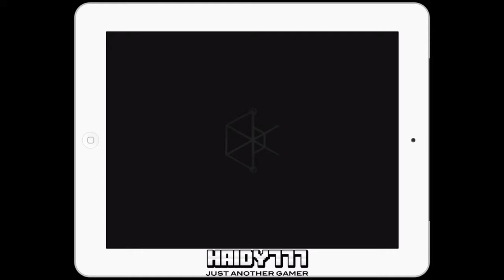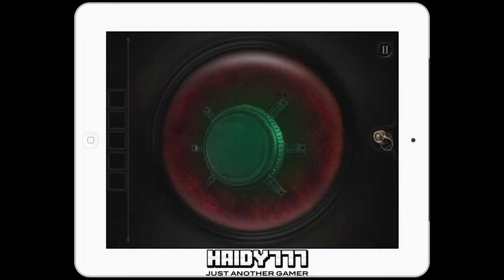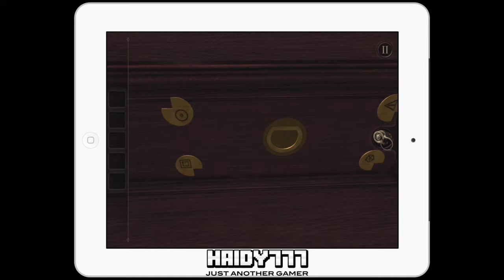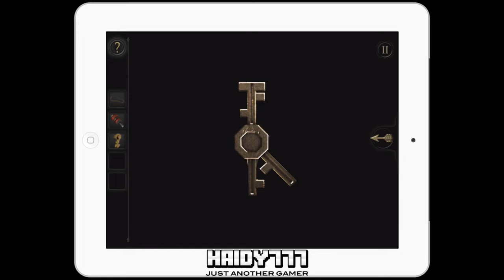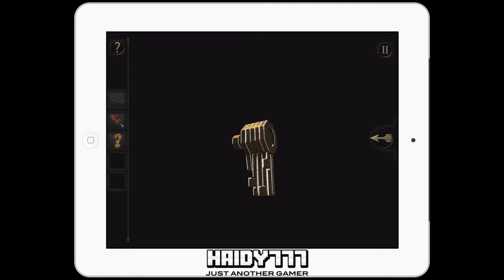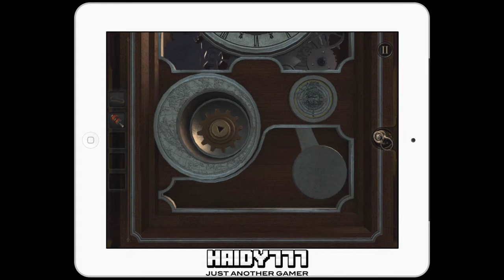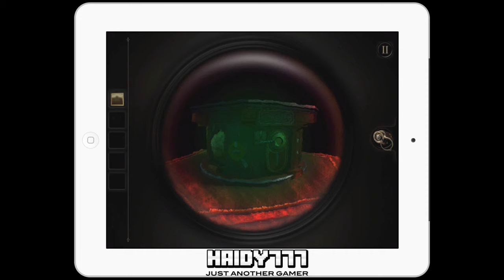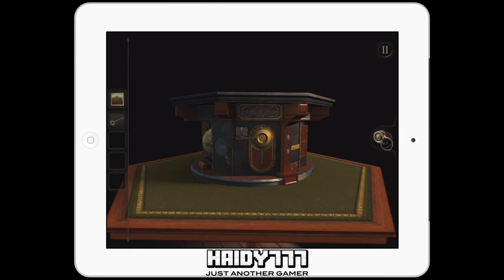LetsPlay TheRoom Episode 002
Die zweite Folge von TheRoom, ich hoffe das Spiel fesselt euch gleich wie mich.